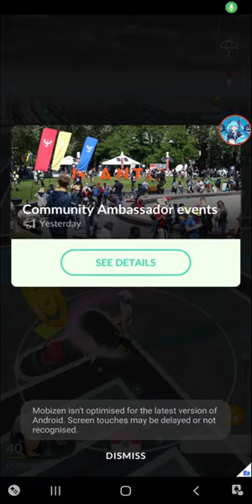Gold Pokestop? Mystery Coin? New Pokemon? [Pokemon Go]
an unknown coin from Paldea region?